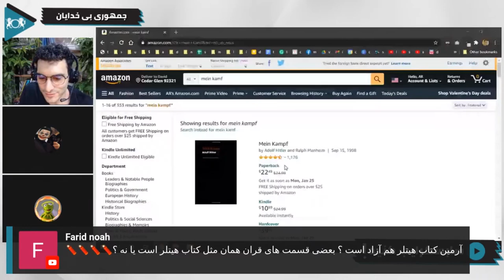کرمیت: استفاده از منابع اسلامی برای نقد اسلام